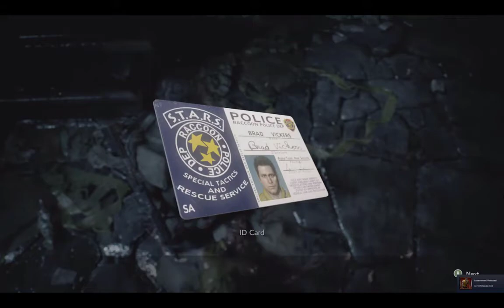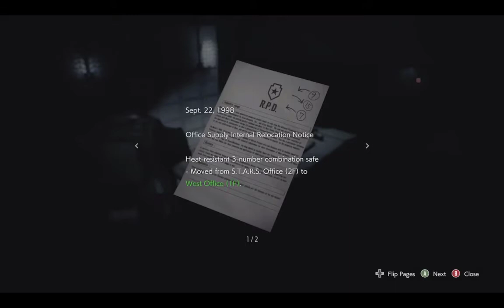RESIDENT EVIL 3 REMAKE WALKTHROUGH GAMEPLAY PART 7 Carlos and Police Station (RE3 NEMESIS)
Remake Resident Evil 3 Nemesis (RE3 Nemesis) Gameplay Walkthrough Part 5  shows a Review, Jill Valentine Story how she escapes from Nemesis in train and train hit by Nemesis and carlos find a way to Jill trough poloce station  Gameplay and Campaign Main Mission 7 for PS4 Pro, Xbox One X and PC. My Resident Evil 3 Nemesis Remake (2020) Gameplay Walkthrough will feature the Full Game Story